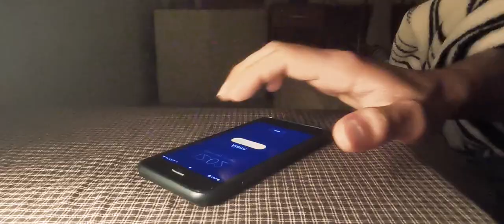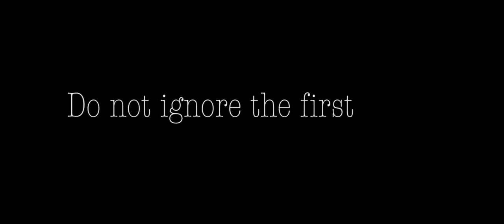Alarm | 2 min Short film | 2020